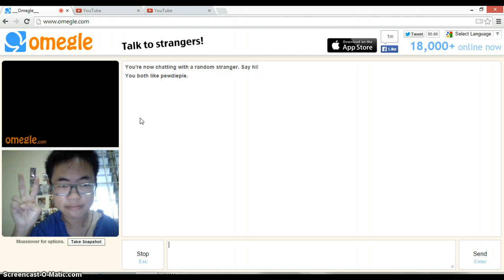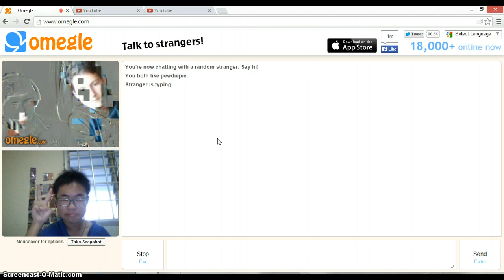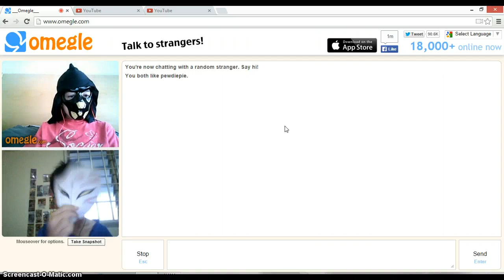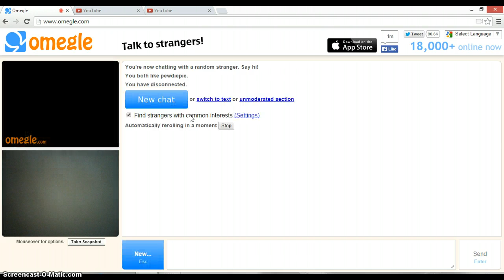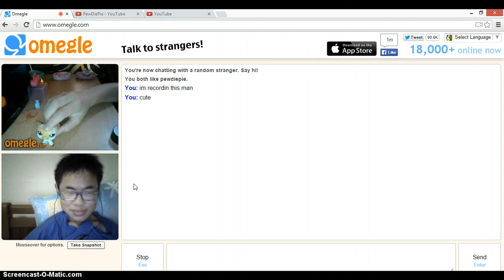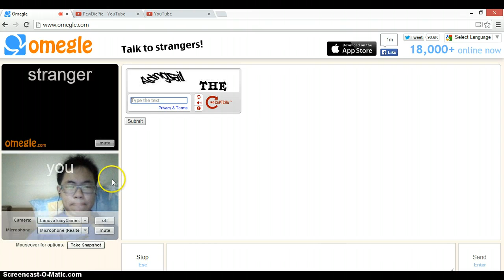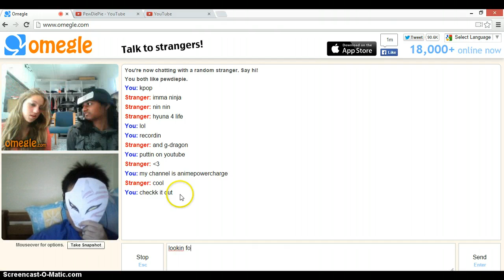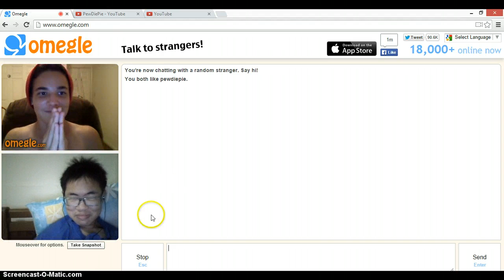hunting for pewdiepie part 3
man saw random bros and i think pewds is busy so he cant go omegle i try next time.